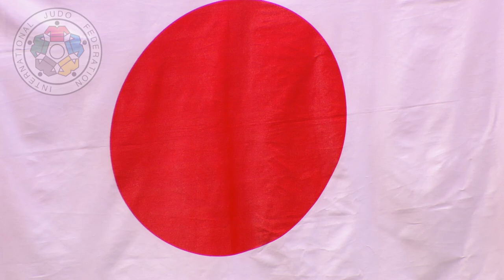In Focus - NAGASE Takanori (JPN) -81Kg Winner Judo Grand Slam BAKU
-81kg: World champion NAGASE opens his first Olympic season with gold
World champion NAGASE Takanori (JPN) competed for the first time outside of Japan as the world champion and showed no signs of the immense pressure he has on his shoulders as Japan’s pick at -81kg for Rio 2016. NAGASE, 22, whose world champion status is indicated by his red backpatch, took bronze at the Tokyo Grand Slam in December following his first world title victory and launched his Olympic season in style in Baku as he secured top spot by rushing past European Championships bronze medallist Ivaylo IVANOV (BUL) in 42 seconds by ippon from a ko-soto-gari. The win was the third for NAGASE at a Grand Slam and the Japanese fighter will be tipped for success at his first Olympics.